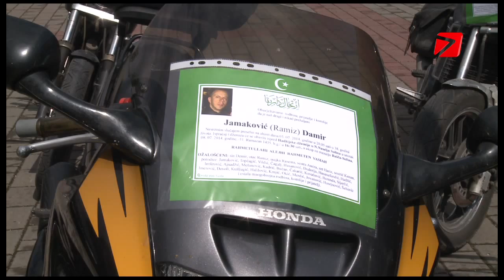Ispraćaj Damira Jamakovića